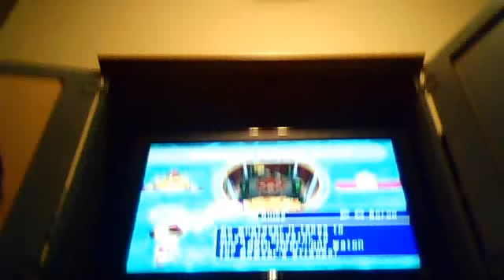Mario Party 7 - Bowser's Lovely Lift!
If anything hits you, you lose.